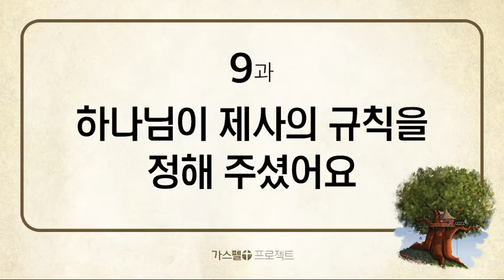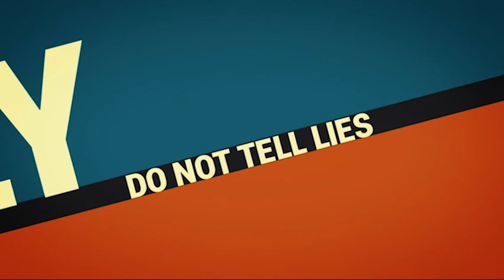[구약2] - 9. 하나님이 제사의 규칙을 정해 주셨어요 (레1~27장)